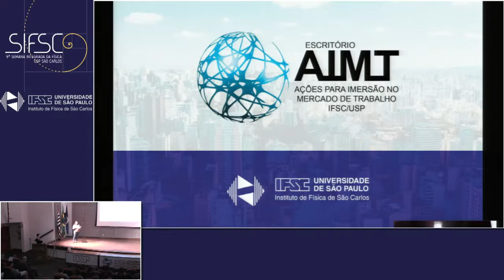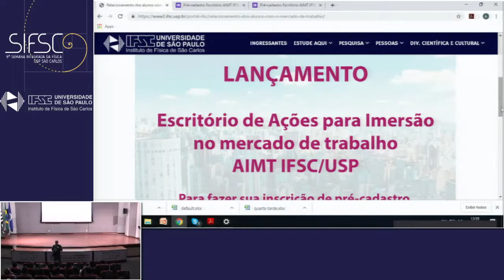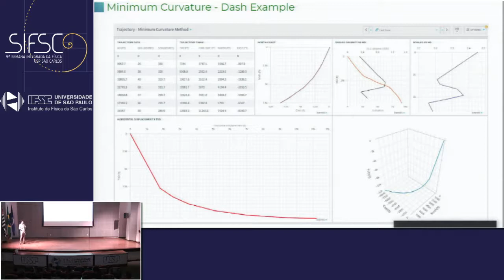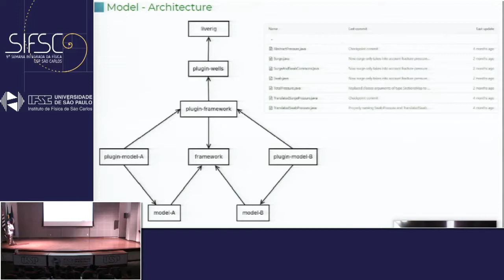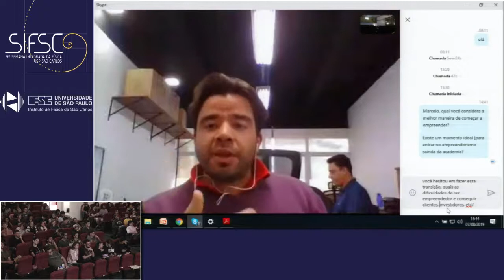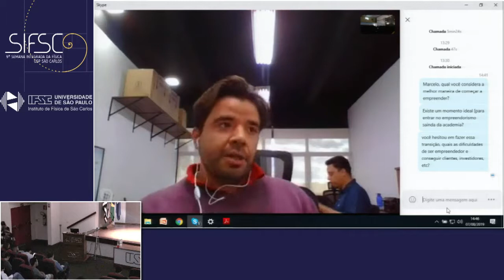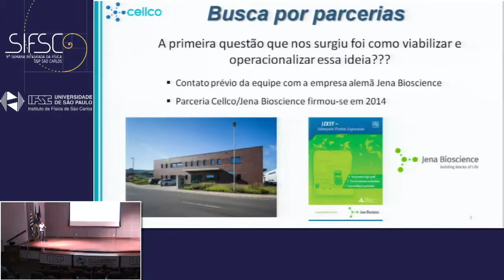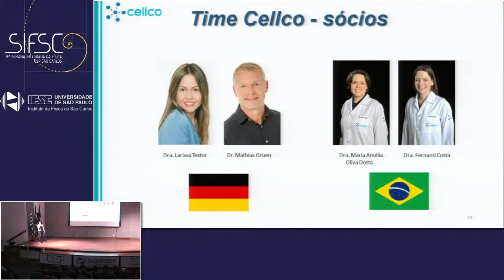[SIFSC 9] Físicos Fantásticos e Onde Habitam - SIFSC Talks